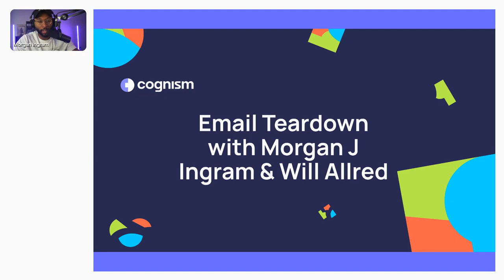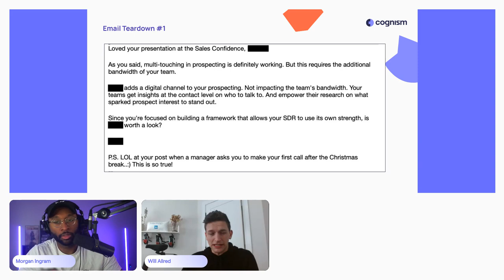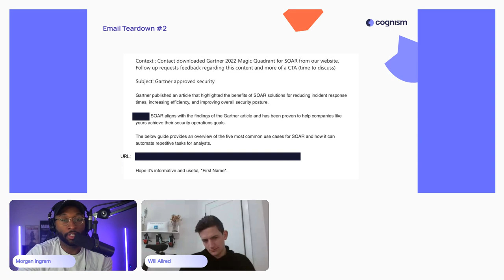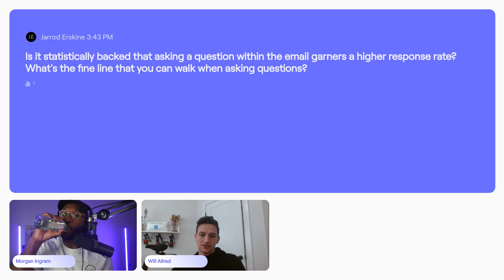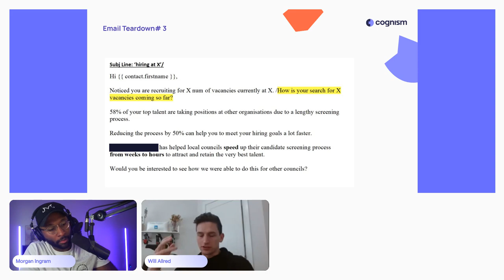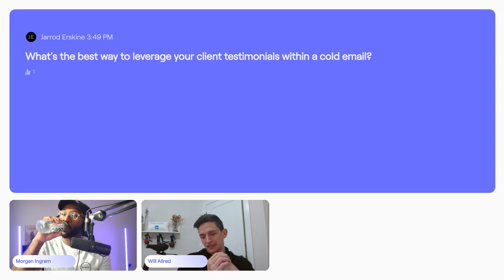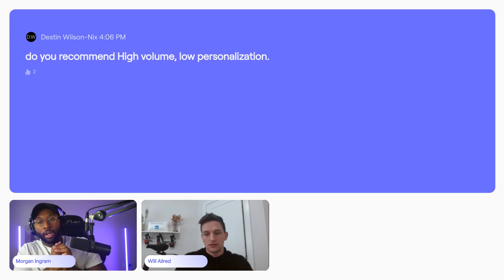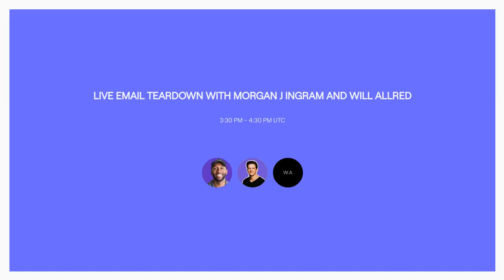How to write a sales email that get responses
Welcome to another webinar from @Cognism, hosted by Morgan J Ingram. In this video, we are joined by Will Allred, Co-Founder and COO at Lavender to discuss how to write a sales email. Morgan and Will will go through 4 real sales emails and give actionable advice on how they can be improved.

00:00 Intro
04:30 Email teardown 1
11:08 Splitting the wording in sales emails
12:38 Email teardown 2
25:15 Asking questions in sales emails
29:34 Email teardown 3
36:40 Email teardown 4
43:59 Best way to leverage your client testimonials with a cold call
48:05 Does this apply across all industries?
49:12 Do you recommend high volume, low personalisation?
56:25 Does the email approach change for inbound?

About Cognism
We give you mobile phone numbers and B2B emails of people you want to do business with.